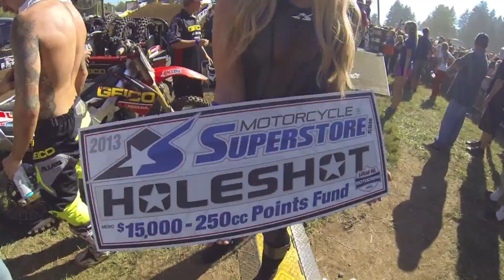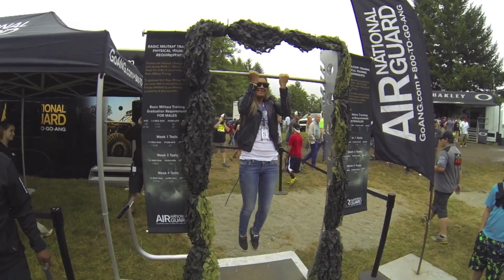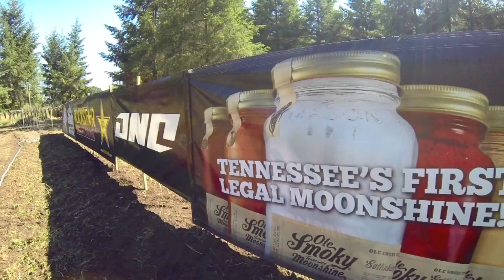Motorcycle Superstore Moto Adventure - Washougal MX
Motocross came, saw and conquered the Pacific Northwest and we sent our girl Ami to get the scoop at Washougal Motocross Park. Check out the shot over Chad Reed's shoulder as he gets ready to launch his CRF450R. Best starting line on the national circuit? One of the best looking that's for sure! The famed racing circuit is a favorite for riders, photographers and fans because it is so ridiculously scenic. Just don't get caught mid-pack heading up Horsepower Hill or you'll be tweeting things like hatemylife roostsucks somanywelts after the race.